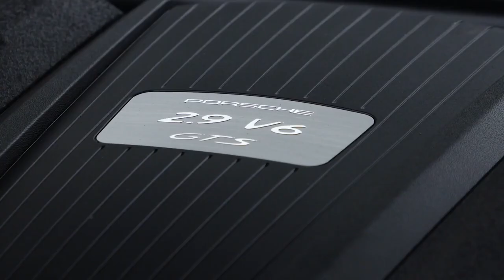The new Porsche Macan GTS Design in Mamba Green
"Porsche completes the Macan series with a distinctly sporty model. The new Porsche Macan GTS launches with a powerful engine, performance-oriented chassis, characteristic design and enhanced equipment. The 2.9-litre V6 biturbo engine delivers 280 kW (380 PS) - an increase of 15 kW (20 PS) compared with the predecessor model. Combined with the newly adapted PDK dual-clutch transmission and the optional Sport Chrono package, the Macan GTS can accelerate from zero to 100 km/h in 4.7 seconds, three tenths faster than before. It has a top speed of 261 km/h.

Among other things, the new member of Porsche's compact SUV family has earned the abbreviation GTS, which stands for ""Gran Turismo Sport"", due to its outstanding driving dynamics. The Porsche Active Suspension Management (PASM) damping control system has been specially tuned. The chassis has also been lowered by 15 millimetres for greater lateral dynamics. Adaptive air suspension is optionally available with chassis lowering by a further 10 millimetres. Combined with the standard 20-inch RS Spyder Design wheels and the generously sized cast iron brakes (360 x 36 millimetres at the front, 330 x 22 millimetres at the rear), the new Porsche Macan GTS impresses with the agility and responsiveness of a true sports car. As an option, deceleration can be further improved by means of the Porsche Surface Coated Brake (PSCB) with tungsten carbide coating or the Porsche Ceramic Composite Brake (PCCB).

Acoustically, the standard sports exhaust system specifically adapted to the GTS accentuates the driving pleasure in the new Porsche Macan GTS. A 2.9-litre V6 engine is at the heart of the sound experience. Its Central Turbo Layout, with two turbochargers arranged in the inner V of the engine, allows particularly direct responsiveness. The maximum torque of 520 Nm (plus 20 Nm) is available over a wide range from 1,750 to 5,000 rpm. The sportiest Macan model consumes 9.6 litres of fuel per 100 kilometres according to NEDC."